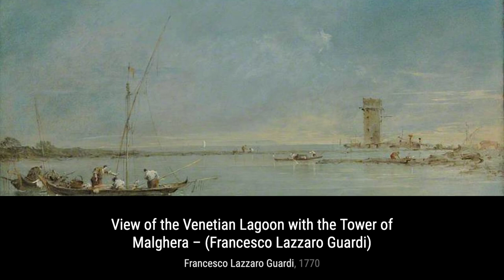260 Drawings and Paintings by Francesco Guardi: A Stunning Collection (HD)(Part 9)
Francesco Lazzaro Guardi was an Italian painter, nobleman, and a member of the Venetian School. He is considered to be among the last practitioners, along with his brothers, of the classic Venetian school of painting.

In the early part of his career he collaborated with his……